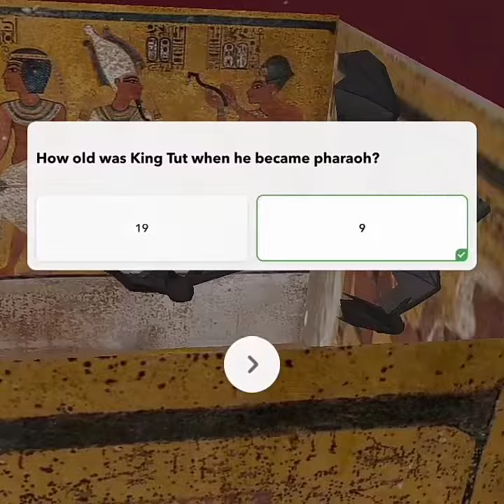Tutankhamun's Tomb game (Merge Cube & CoSpaces Edu)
Play 👑Tutankhamun's Tomb game 🎮 on MERGE Cube
Choose your character  & answer the questions correctly to get the treasure.
Designed by me using CoSpaces Edu